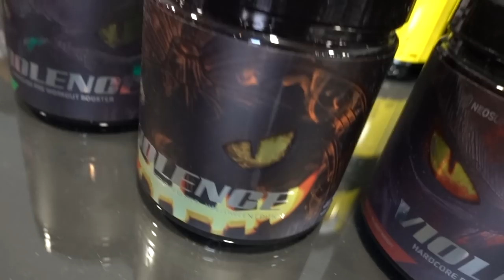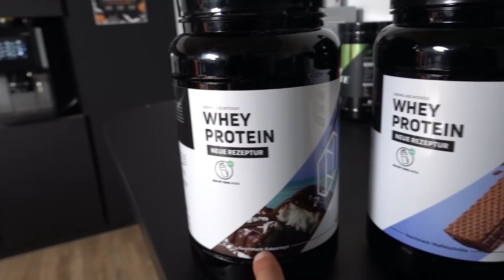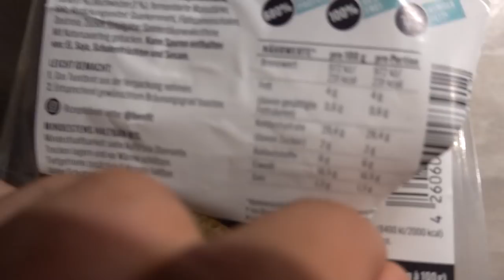Frau auf Diät Gesetzt! Jetzt wird’s ernst für sie !🔥😏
Hey Freunde !:)
Natürlich ist sie nicht zu Dick , sie will es für sich Machen und hat Bock in ca. 3 Wochen auf eine 20k Kcal Challenge 🥸🔥
Die Gute Schmale Schulter ist auch am Start!
Limited Halloweeeen Hardcore Booster jetzt erhältlich 🔥🔥

➡️➡️ Qualitäts Fleisch von PlanetMeat : Code Rico10